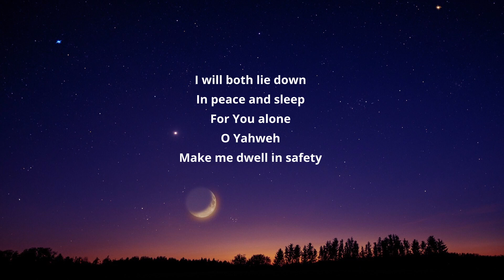Lullaby (Psalm 4:8 · Bible Song)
Psalm 4:8

VOCALS:  ·
Lizanne Lee ·